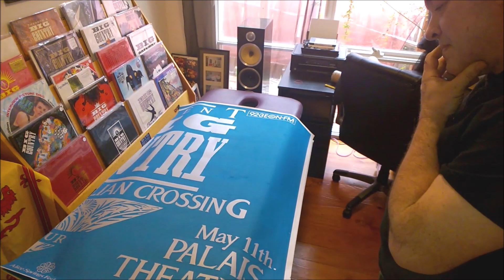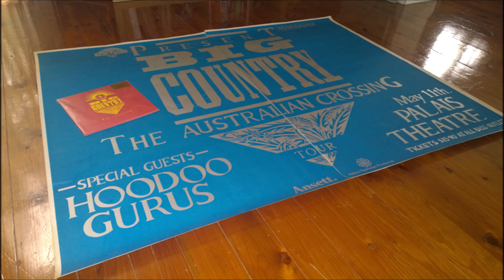Big Country Australian Tour poster unwrap, 1984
Hi to all the BC fans, viewers and subscribers to the channel!
This video may seem completely self indulgent but let me assure you that is the very furthest thing from the truth. I am just really excited by this and wanted to share it with you all. I did have these kinds of flushes of excitement back in the day but no-one to share it with. Now at least, with platforms like YouTube, this sort of thing can be done.
What I have made here today is an unwrapping video of a very rare Big Country item and just what it means to me.
Bookending the clip itself are a couple of things pertaining to the cancelled Australian Crossing Tour of 1984 that cost Big Country valuable exposure in this country and  perhaps saw their fan base here diminish more than it should. A huge regret, being an Australian fan, was knowing how popular they could have been here if things went their way a little more but it was not to be.

First up - the TV ad that was shown on Melbourne television in the months leading up to the tour.
Secondly - the actual clip of me unwrapping this new purchase and you'll hear me explain a little about the tour, the reasons for the cancellation and why this particular item is such a rarity.
Thirdly - the interview from Countdown on Australian TV that Molly Meldrum did with Stuart and Mark earlier in 1984 when they were on their US tour in March. The band were due to be on the show in the middle of the tour and that would have given them more prime-time exposure and surely boosted their stocks in this country.
Finally, the 'finished' product, gently laid out on the floor with a copy of The Crossing LP placed on it for perspective.

I know this video will not be of interest to everybody, it's just something I wanted to do in this instance with this particular item.
Regular programming will recommence shortly. ;-)
I cant watch it - I cant stand hearing myself let alone watch myself on video so be kind in the comments :)
Stay Alive!